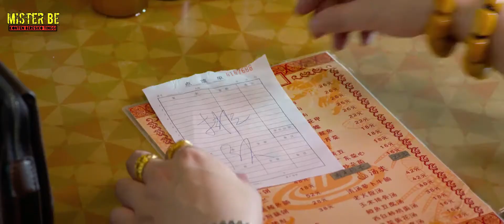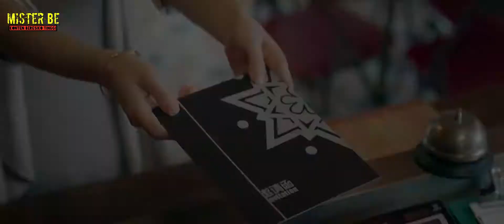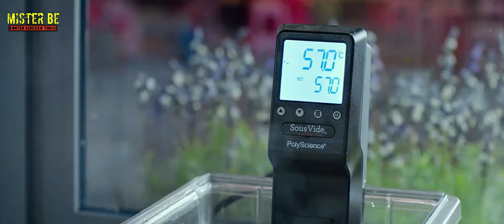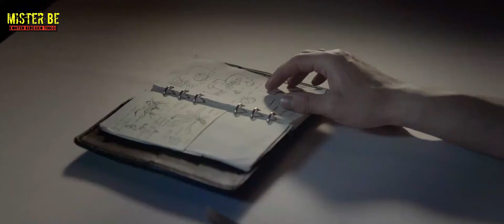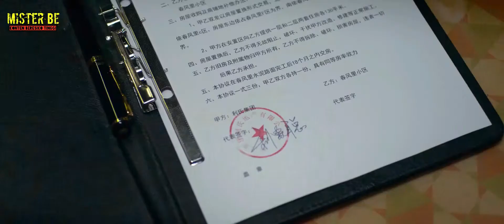KOKI JALANAN VS MASTER CHEF INTERNATIONAL - DEWA MASAK - Alur Cerita Film Cook Up A Storm ‼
√ Cook Up A Storm
Cook Up a Storm (Hanzi: lit: Clash of the Culinary Gods) adalah film drama kuliner Hong Kong–Tiongkok 2017 yang disutradarai oleh Raymond Yip dan dibintangi oleh Nicholas Tse, Jung Yong-hwa, Ge You, Tiffany Tang, Michelle Bai dan Anton Wong. dirilis di Cina pada 10 Februari 2017

↔ Direkomendasikan Menggunakan HEADSET Untuk Audio Yang Lebih Maksimal ↔

√ Komposisi → Clasmild Ketengan + Kopi Dapet Ngutang Di Warung Sebelah √ Wifi → Nebeng Tetangga D14M D!4M

Mohon Maaf Jika Saya Terkesan Menyebalkan,,percayalah !! sebenarnya Saya adalah Pria Baik Baik